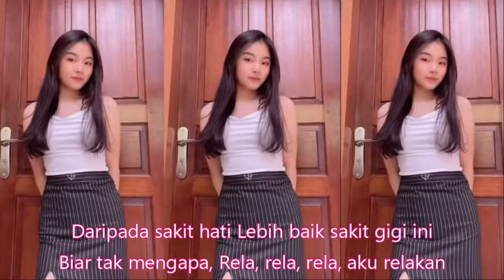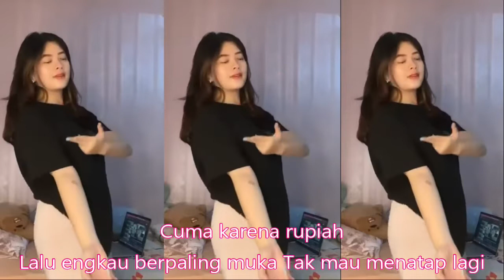DJ DANGDUT REMIX KOMPILASI SHORT YOUTUBE DAN TIKTOK 2022. Sakit Gigi Meggy Z.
Sakit Gigi
Meggy Z
Putus lagi cintaku Putus lagi jalinan kasih
Cintaku dengannya
Cuma karena rupiah
Lalu engkau berpaling muka Tak mau menatap lagi
Kalau terbakar api Kalau tertusuk duri mungkin
Masih dapat kutahan Tapi ini sakit, lebih sakit
Kecewa karena cinta Jangankan diriku
Semut pun 'kan marah Bila terlalu sakit begini
Daripada sakit hati Lebih baik sakit gigi ini
Biar tak mengapa Rela, rela, rela, aku relakan
Rela, rela, rela, aku rela Kalau terbakar api
Kalau tertusuk duri mungkin Masih dapat kutahan
Tapi ini sakit lebih sakit Kecewa karena cinta
Jangankan diriku, Semut pun 'kan marah
 Bila terlalu sakit begini
Kecewa karena cinta Kecewa Karena cinta
Sumber: Musixmatch